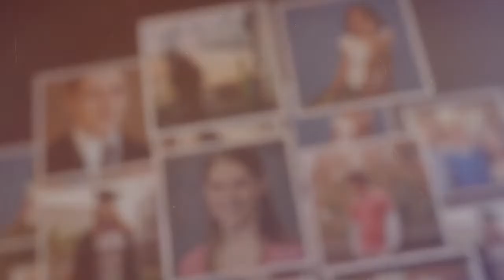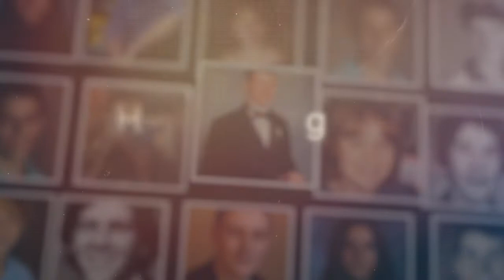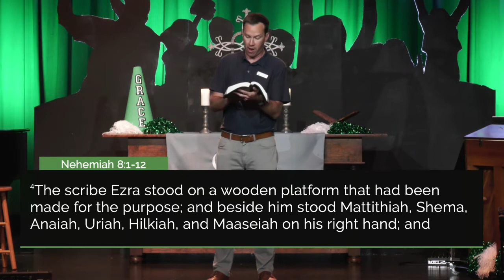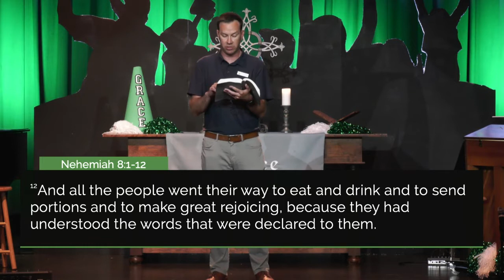Homecoming Series - Week 1 - Commitment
Nehemiah 8:1 - 8:12